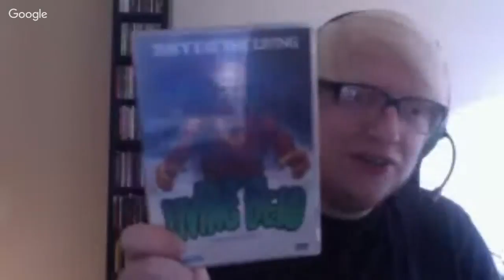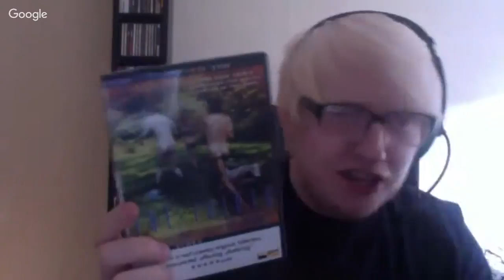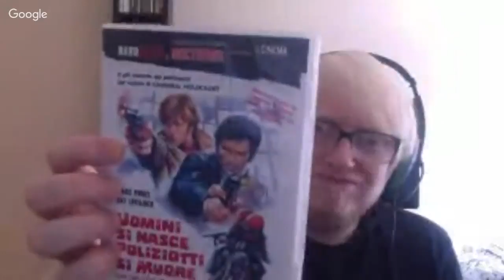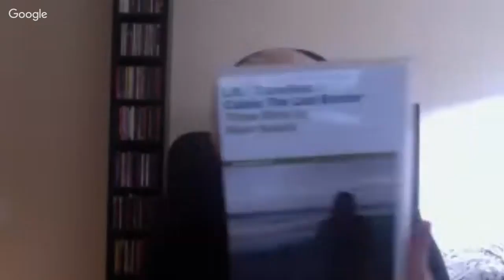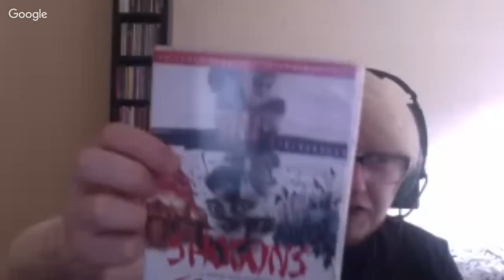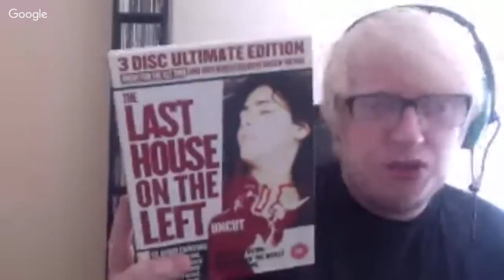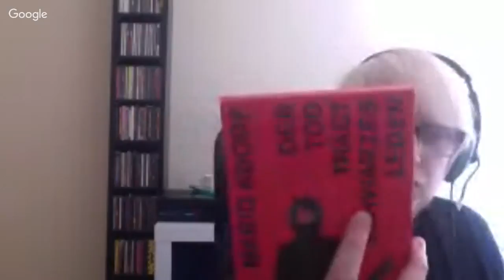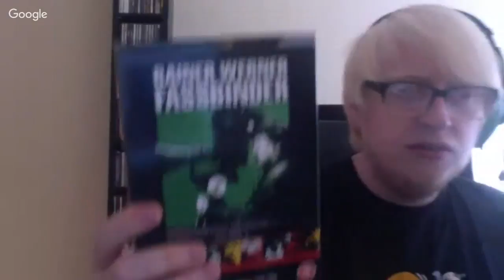My DVD Collection (08/09/2017)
Grab the popcorn ladies and gentlemen - this could be a long one!

As you can see, I'm back in sunny old England. I thought I would perk myself up by showing off my DVD collection. Nothing special, but I hope you enjoy anyway. Questions, suggestions or any general talk is appreciated. Maybe I'll have a couple of cheeky afternoon beers too?

Wish List: